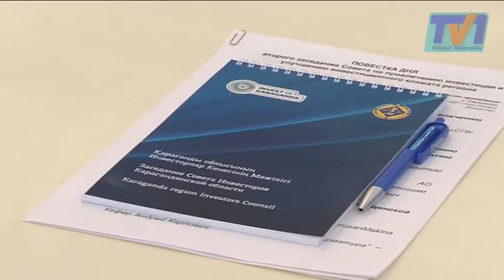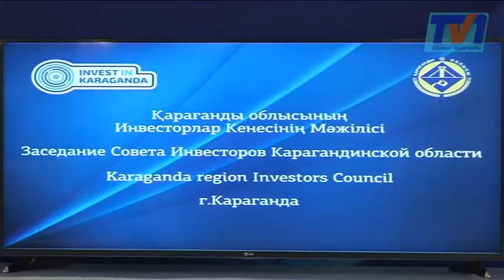В Караганде появится новый завод по переработке автохлама.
В Караганде появится новый завод по переработке автохлама. Его строительство начнется уже в марте. Предприятие будет построено на территории специальной экономической зоны «Сарыарка». Об этом стало известно на заседании Совета по привлечению инвестиций и улучшению инвестиционного климата региона.
На встрече подписали два меморандума о реализации инвестиционных проектов. Их общая стоимость около 9 миллиардов тенге. Оба проекта реализуются на территории СЭЗ «Сарыарка». Первый проект – строительство завода по производству труб среднего размера. Второй – строительство завода по производству стали, алюминия и сплавов цветных металлов из отходов ломов, вышедших из эксплуатации транспортных средств.
К строительству завода по переработке автохлама компания надеется приступить в марте. Для этого им сначала нужно получить землю. Отходы вышедших из эксплуатации автомашин в брикетированном виде будут доставляться в Карагандинскую область. На территории СЭЗ «Сарыарка» будет производиться утилизация этих отходов, ломов, из которых будут производить сталь, алюминий и разные цветные металлы.
Стоимость проекта по строительству завода более трех миллиардов тенге. На предприятии будет создано 70 рабочих мест. Стоимость второго проекта – пять с половиной миллиардов тенге. В нем участвуют павлодарские предприниматели совместно с китайскими партнерами. Запустить новый завод по производству труб планируется в 2017 году.